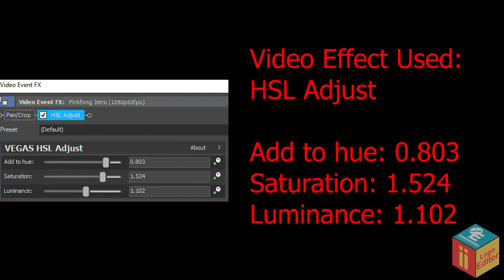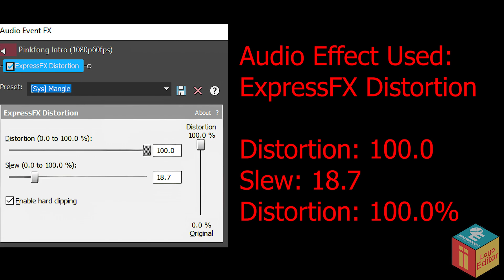Pinkfong Logo Effects l Paramount+ Originals Logo (2021) Effects